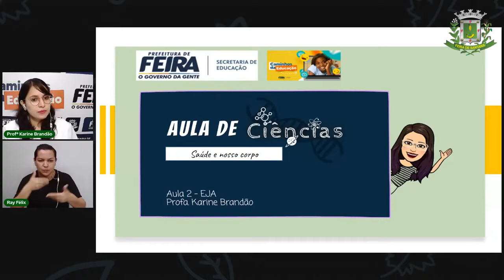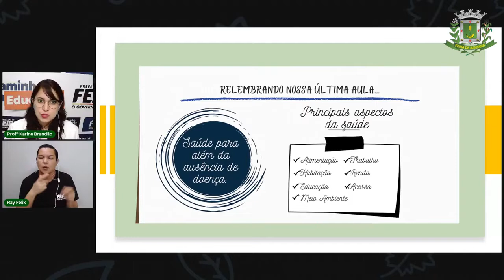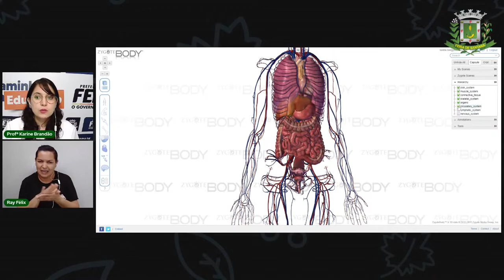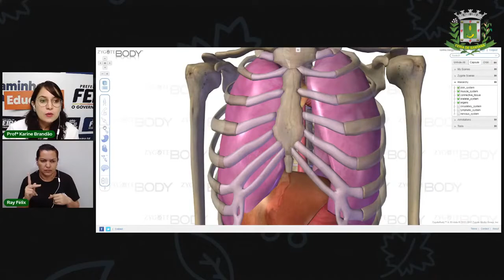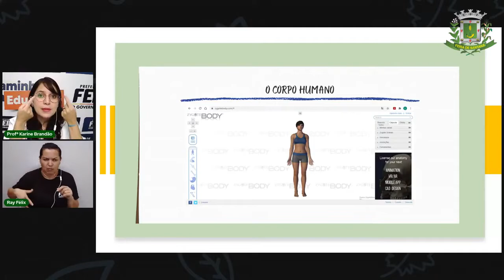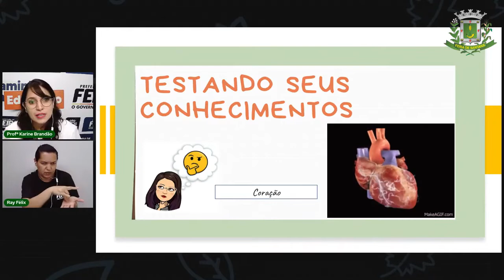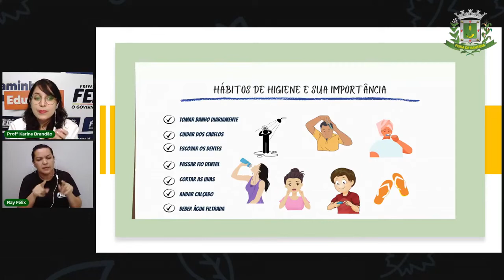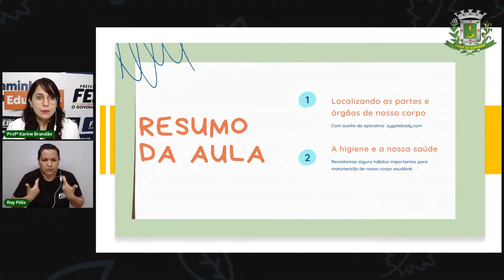2º SEG ESTÁG V AULA 26 CIÊN Saúde e nosso corpo KARINE